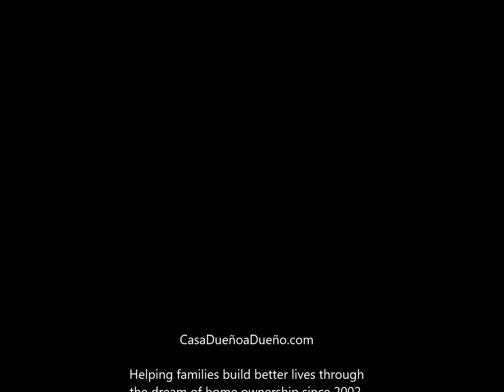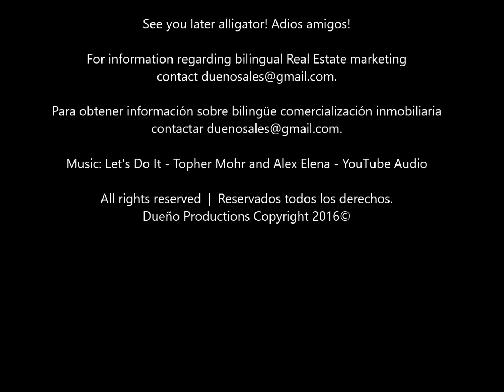** SOLD ** 7932 Downe Dr, White Settlement, TX 76108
Llame hoy para calificar para fanciamiento del dueño a dueño.